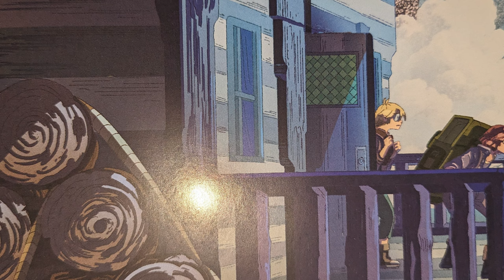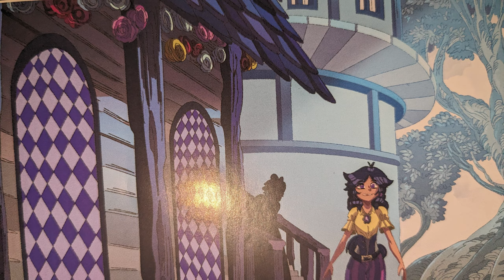The Best of Clownfish | Crimson Rhen and The True North Comic Book Review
This is my review of Previously on Clownfish from the indie comic  @ClownfishTV. Let's Jump into their weird mind to experience a dramatic version of their videos. These are thoughts and I hope you enjoy them.

I post long-form and short-form game-related content daily.

I also do end-of-year video game-related giveaways so stick around and find out how you can win something.